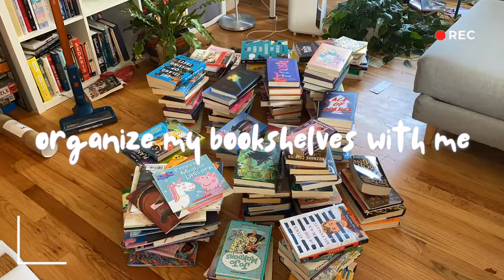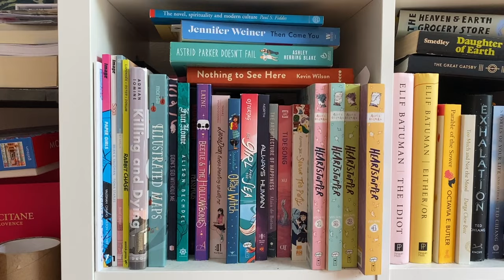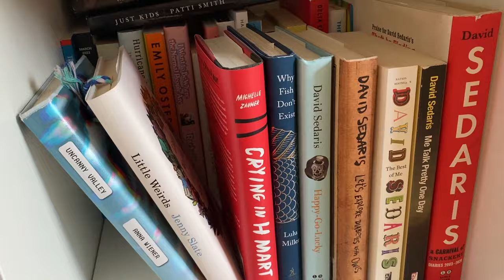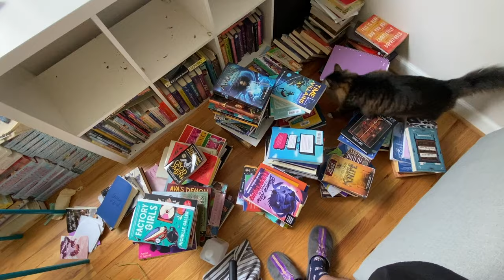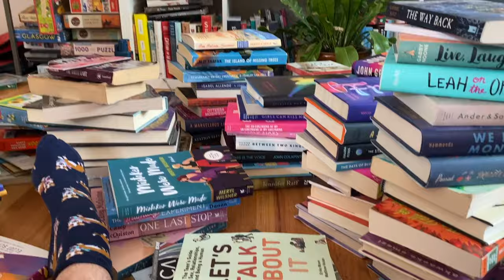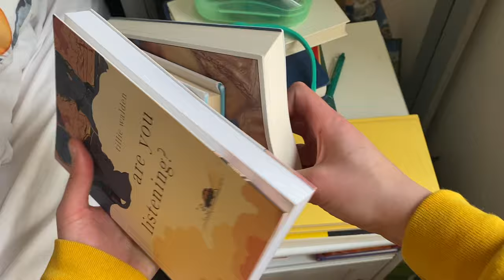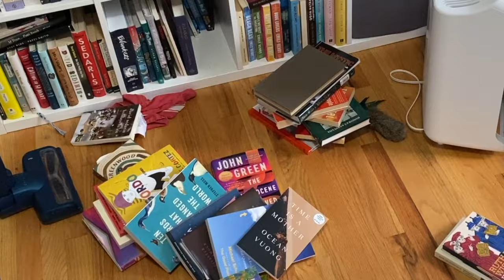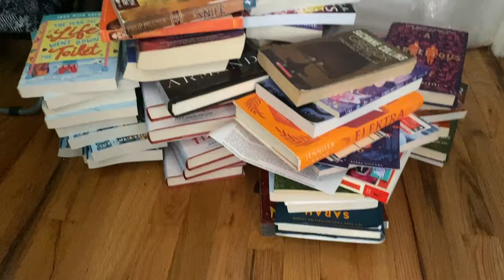cleaning & organizing every single book I own (yes, all of them) | author bookshelf tour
WHY DID I DO THIS? FOR YOU? FOR ME? FOR ALL OF US?

Hi! I'm Jake, a traditionally published novelist currently doing april 2024 camp nanowrimo, but i took a break from drafting to clean literally every SINGLE book I own. all of them. even some i DON'T own! come on in and enjoy, freaks!

MY INFO:

name - jake maia arlow
age - 26
profession - full-time author
books - almost flying, how to excavate a heart, the year my life went down the toilet

TIMESTAMPS:

00:00:00 - why am i doing this ?!
00:03:20 - starting on the first bookshelf !
00:06:00 - i own so many books that i could be reading !
00:06:35 - making an architecture shelf !
00:07:19 - more cleaning !
00:08:40 - reshelving books !
00:09:35 - oh no …. i forgot so many books
00:10:10 - starting on the next shelf !
00:11:24 - going through the books !
00:12:54 - working on bookshelf two !
00:15:03 - my queer book collection !
00:17:06 - going through the books in nooks and crannies !
00:18:14 - organizing my YA novels !
00:19:10 - organizing my MG novels !
00:20:05 - fast and furious cleaning
00:20:57 - shelving the final books on bookshelf one !
00:23:02 - cleaning my own books (like, the ones i wrote) !
00:24:12 - final FINAL shelving !
00:24:45 - final shelf reveal !
00:25:00 - unhauled books and final thoughts !